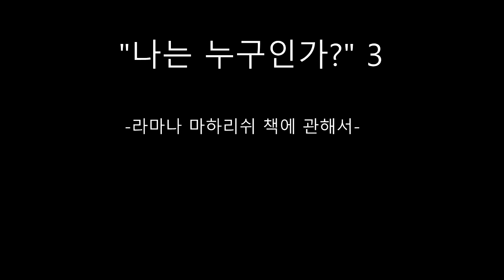나는 누구인가? 03